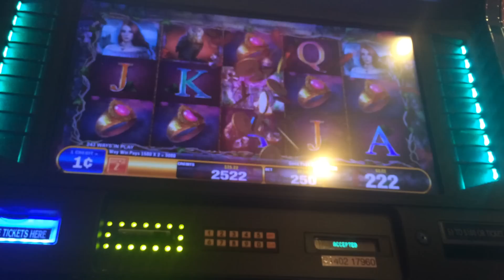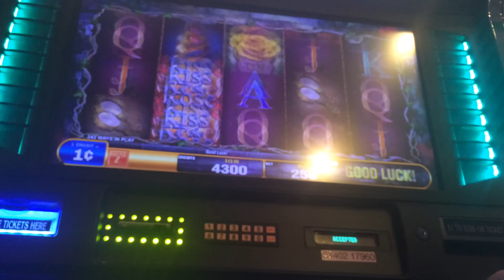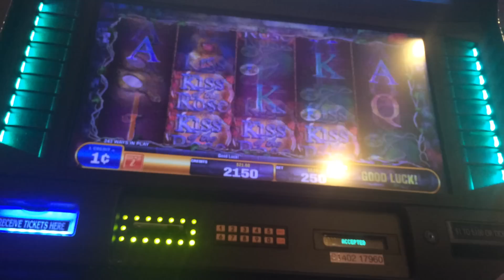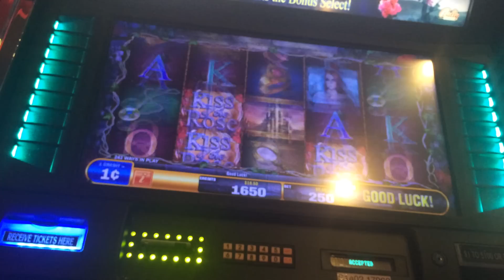LIVE PLAY on Kiss of the Rose Slot Machine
Kiss of the Rose